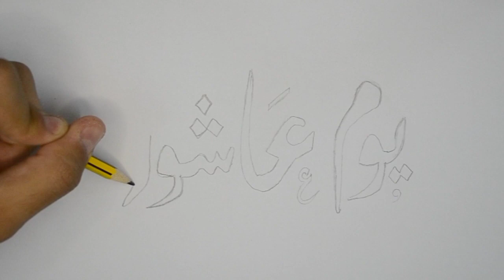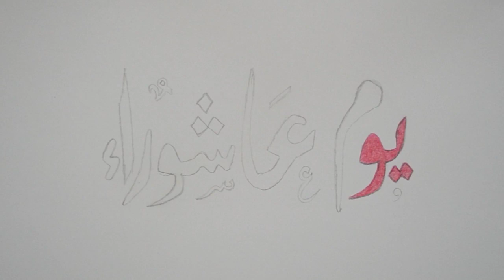رسم يوم عاشوراء بالخط العربي | رسمة خط عربي عن يوم عاشوراء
رسم يوم عاشوراء
تعلم رسم عن يوم عاشوراء في هذه الرسمة سنتعلم كيف ارسم يوم عاشوراء وكيف ارسم عن يوم عاشوراء للمبتدئين. رسم يوم عاشوراء للمبتدئين والأطفال وبطريقة سهلة.

ــــــــــــــــــــــــــــــــــــــــــــــــــــــــــــــ
ــــــــــــــــــــــــــــــــــــــــــــــــــــــــــــــ
ــــــــــــــــــــــــــــــــــــــــــــــــــــــــــــــ
ــــــــــــــــــــــــــــــــــــــــــــــــــــــــــــــ
ــــــــــــــــــــــــــــــــــــــــــــــــــــــــــــــ
ــــــــــــــــــــــــــــــــــــــــــــــــــــــــــــــ
ــــــــــــــــــــــــــــــــــــــــــــــــــــــــــــــ
ــــــــــــــــــــــــــــــــــــــــــــــــــــــــــــــ
فيديوهات جميلة جدا
ــــــــــــــــــــــــــــــــــــــــــــــــــــــــــــــ
ــــــــــــــــــــــــــــــــــــــــــــــــــــــــــــــ
ــــــــــــــــــــــــــــــــــــــــــــــــــــــــــــــ
ــــــــــــــــــــــــــــــــــــــــــــــــــــــــــــــ
ــــــــــــــــــــــــــــــــــــــــــــــــــــــــــــــ
 ــــــــــــــــــــــــــــــــــــــــــــــــــــــــــــــ
ــــــــــــــــــــــــــــــــــــــــــــــــــــــــــــــ
ــــــــــــــــــــــــــــــــــــــــــــــــــــــــــــــ
ــــــــــــــــــــــــــــــــــــــــــــــــــــــــــــــ
ــــــــــــــــــــــــــــــــــــــــــــــــــــــــــــــ
هاشتاج درغام ارت